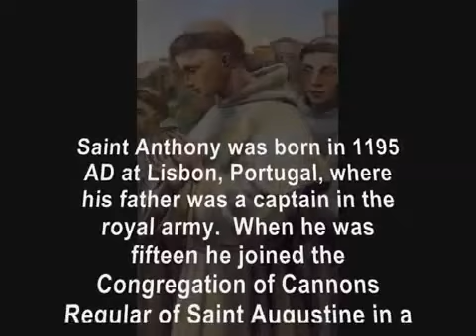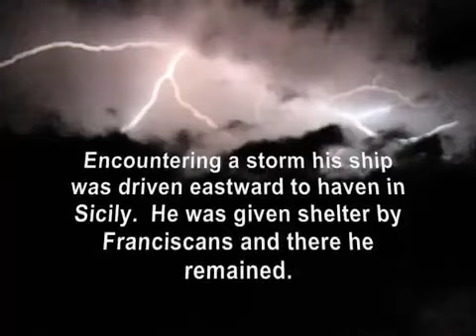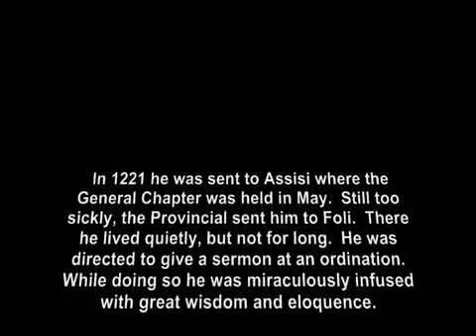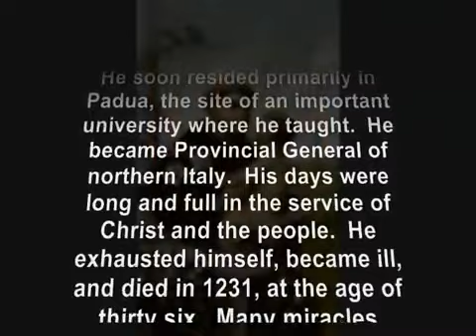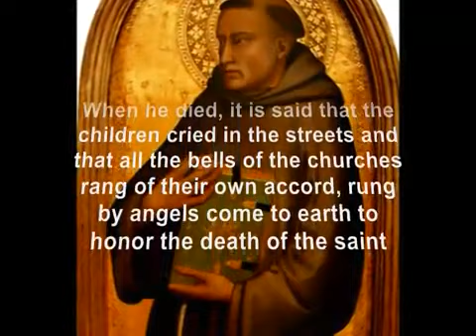SAINT ANTHONY OF PADUA !!! DOCTOR OF THE CHURCH 33 !!!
Then Christ said to the devil: "Why are you speaking to my new bride?" The devil answered: "Because she is tied to me, and I still hope to ensnare her in my snares. She is tied to me when, by consenting to me, she has sought to please and has pleased me more than you, her Creator. I have watched her ways, and they have not yet escaped my memory." The Lord answered: "Are you a negotiator, then, and a spy of every highway? The devil answered: "Yes, I am a spy but in darkness. You made me dark." The Lord asked: "When were you able to see and how did you become dark?"

The demon said, "I could see when you created me most beautiful, but, because I rashly thrust myself upon your splendor, it blinded me like the basilisk. I could see you when I desired your beauty. I could see you and knew you in my conscience when you rejected me. I also recognized you in your assumed flesh, and I did what you give me permission to do. I recognized you when you robbed me of your captives. Every day I recognize the power by which you mock and shame me."

The Lord said: "If you know and understand the truth about me, why do you lie to my chosen ones, when you realize the truth about me? Did I not say that he who eats my flesh shall have eternal life? And you say that it is a lie and that no one eats my flesh. Hence, my people are more idolatrous than those who worship stones and trees. Although I know all things, yet answer me while this woman here is listening, for she is unable to understand spiritual truths except by means of images. Was my body that Thomas touched after my resurrection a spiritual or corporeal body? If it was corporeal, how did it pass through the locked doors? But, if it was spiritual, how was it visible to corporeal eyes?"
How the devil appeared to the bride with the intention of deceiving her through specious arguments in regard to the sacrament of the body of Christ, and about how Christ came to her assistance and forced the devil to tell her the truth, and about the assurance and beneficial instruction Christ gives to the bride concerning his glorious body in the sacrament.
SAINT BRIDGET PATRON SAINT OF EUROPE BOOK 1 Chapter 63 PART II